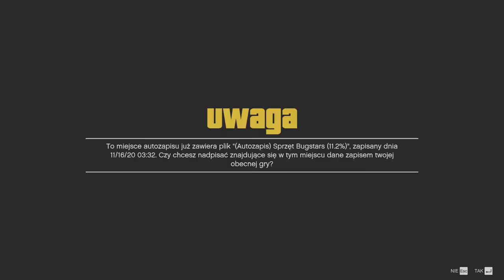Zagrajmy w GTA V odc.10 Spotkanie się z FIB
Witajcie w kolejnym odcinku z gry GTA V i dzisiaj porobimy misje od ludzi z FIB i porwiemy człowieka z biura.Jutro będzie kolejny materiał z tej gry.